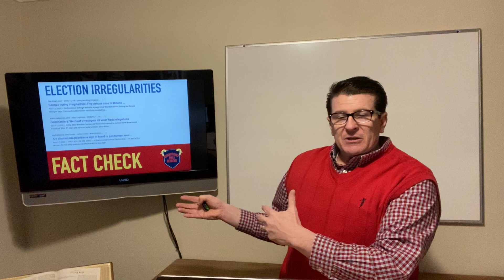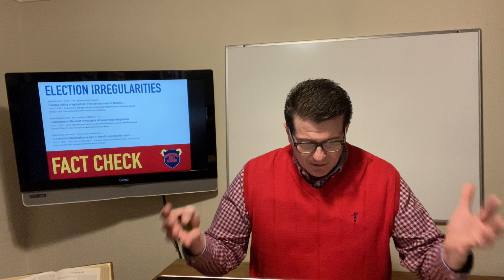Make America Free Again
This course is an introduction to developing critical thinking skills from a Christian World View. Political thinking is in our schools, entertainment, and throughout our pop culture.  We will endeavor to survey current political hot topics, pop culture, and worldly philosophies from a Christian perspective.  Assignments are based on critical thinking by working through our lessons.